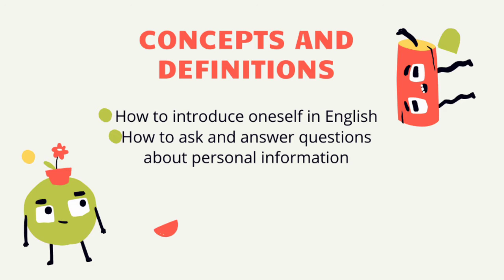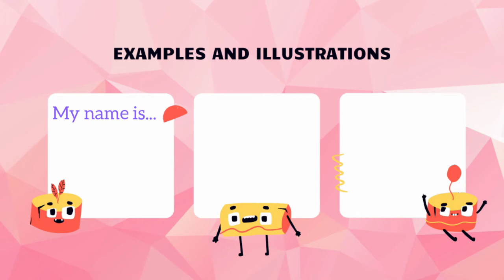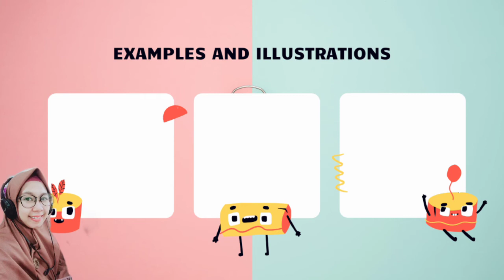English Lesson 2 SD1 - Introduce yourself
After that, do the task on your googleclassroom kids 😘